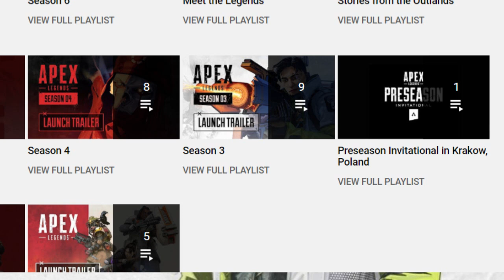TRS - NEXT Weeks Video Releases!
A quick rundown on my plan for video releases for the upcoming week!